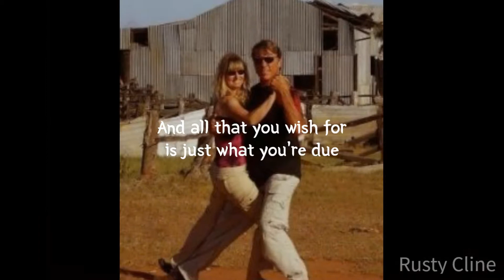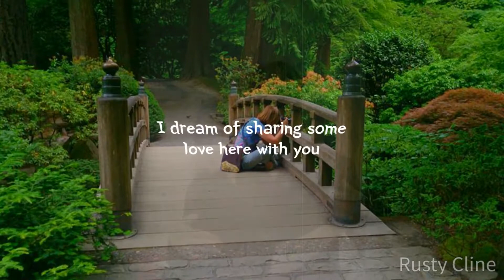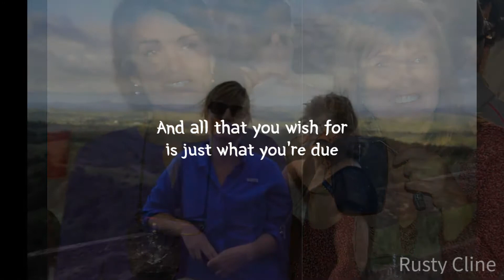The Goddess in You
For my goddess, Joanne Canalli.  Thank you for growing, loving and learning with me!